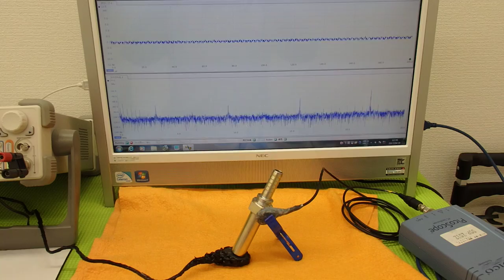超音波プローブの発振制御による表面検査技術